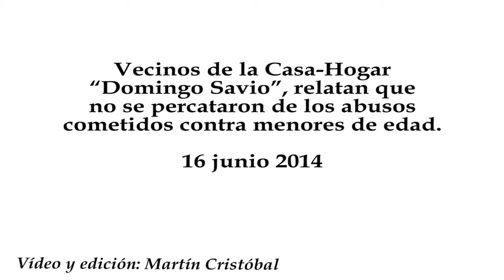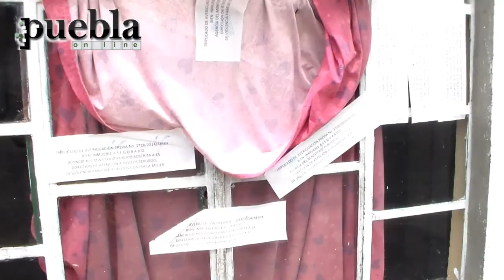Casa hogar "Domingo Savio" en Puebla: conoce el lugar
Vecinos de la Casa-Hogar "Domingo Savio", relatan que no se percataron de los abusos cometidos contra menores de edad.
16 junio 2014